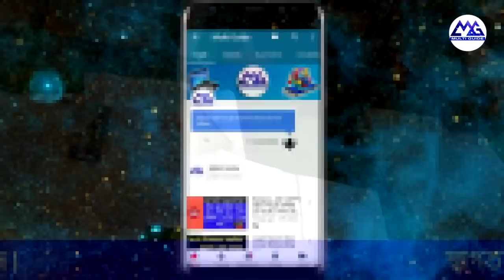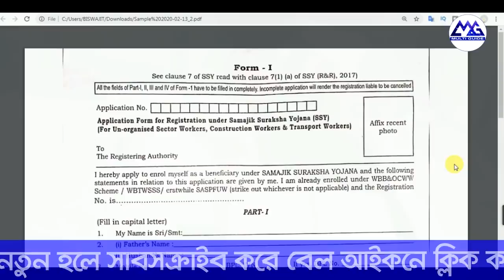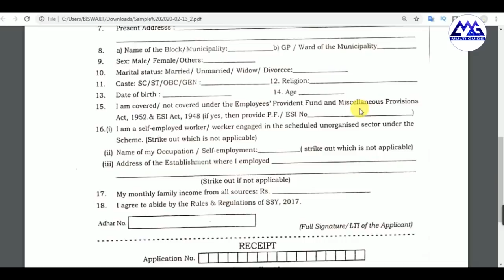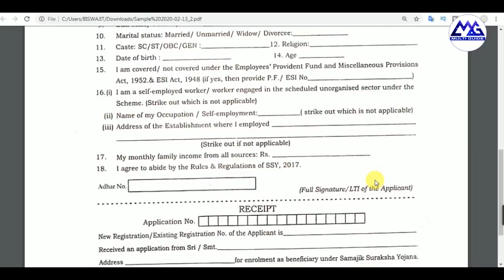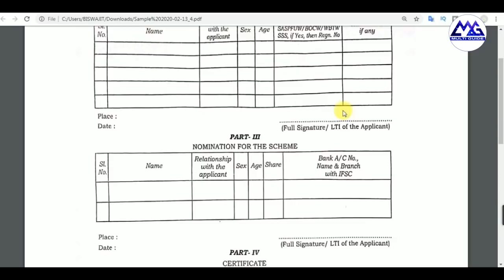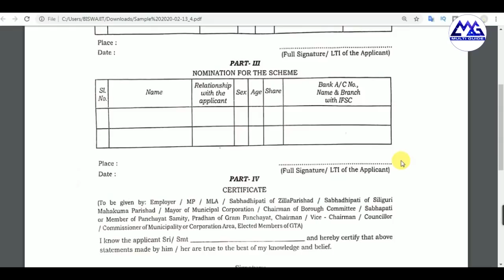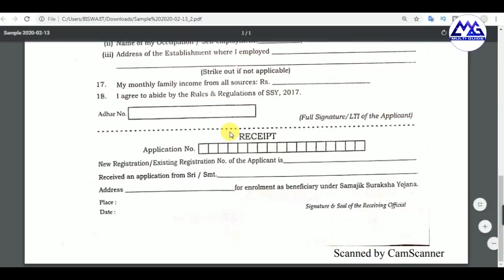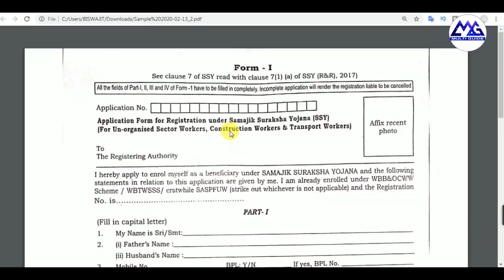Samajik Surakha Yojana Application Camp in Gram Panchyat | How To Apply With Full Details in Bengali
Samajik Surakha Yojana 2020 Application Camp in Gram Panchyat | How To Apply With Full Details in Bengali
What Is & How To Apply Online For SSY -Samajik Suraksha Yojana - Security for Unorganised workers